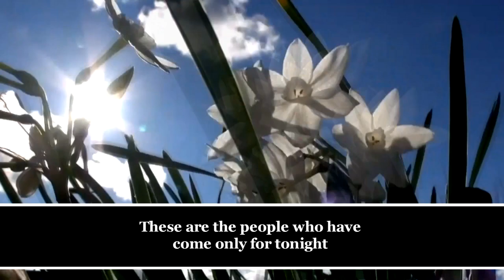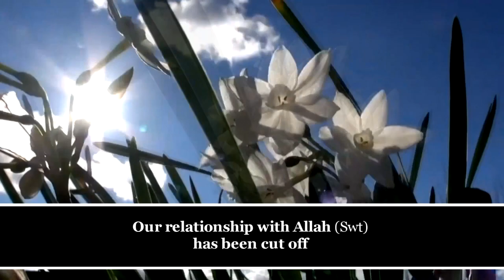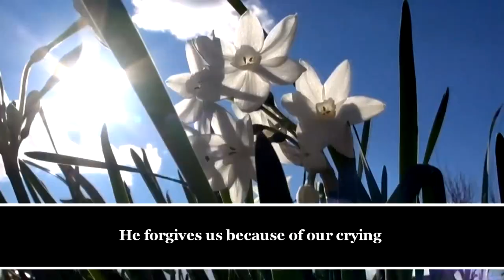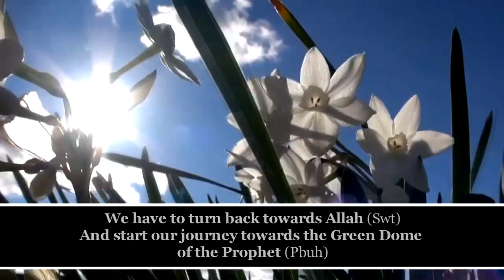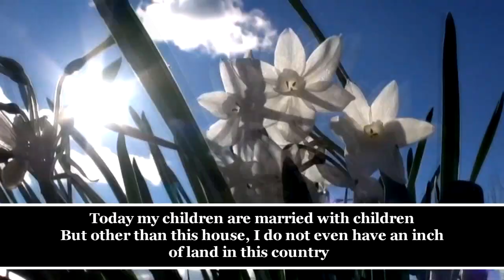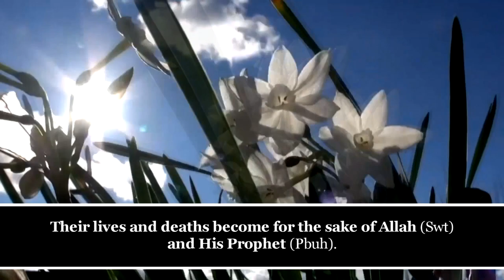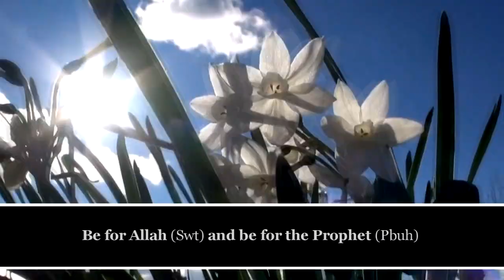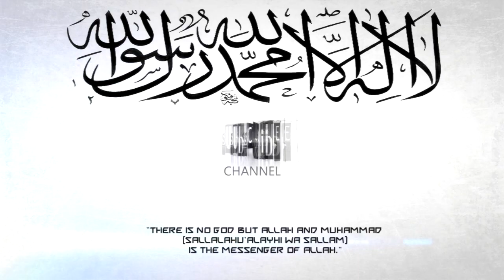Message to the Ummah - Dr Muhammad Tahir-ul-Qadri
* A powerful message
by Shaykh-ul-Islam Dr Muhammad Tahir-ul-Qadri
for the Muslim Ummah. He asks
When will we wake up from this self betrayal,
hypocrisy and double standards.
When will we shun materialistic goals,
aims and desires and redirect our intentions
and desires to the love, service and obedience
of Allah SWT and the Prophet SAWS.

He makes a tearful plea to Muslims
to be aware of their own intentions and actions before it is too late.